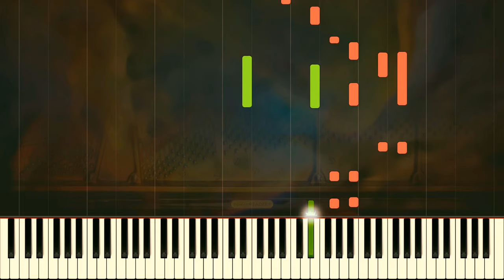Intermezzo No. 1 // MANUEL PONCE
A masterpiece by the Mexican composer Manuel María Ponce (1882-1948). This is my interpretation, hope you'll enjoy!